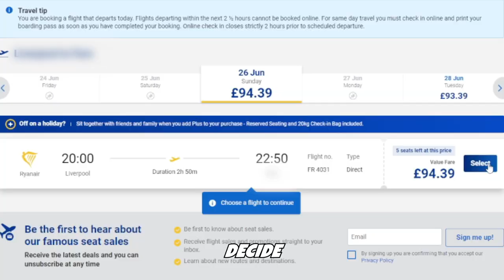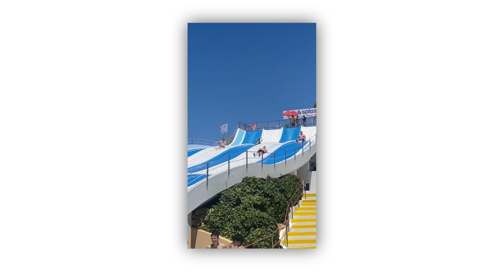My Icon Pack Made Me Fly To Europe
IGNORE TAGS,
Fut Crunch, Chuffsters, Danny Aarons, fut 22, squad building challenge, Pazjor fifa 22

Video edited by: @LH17Official Twitter